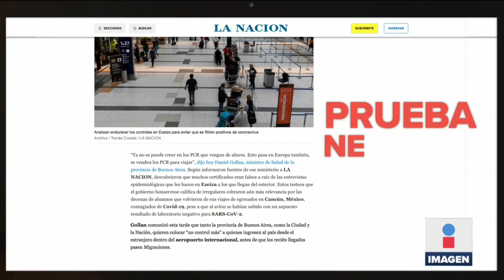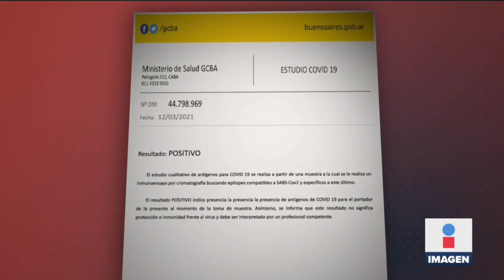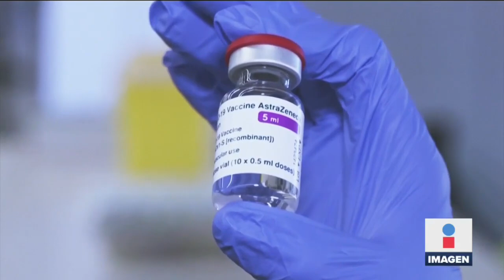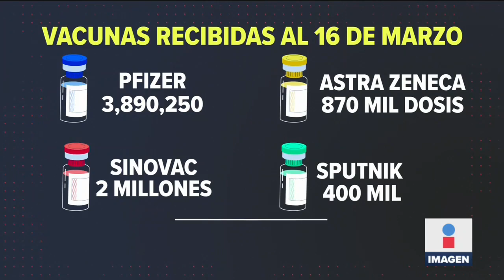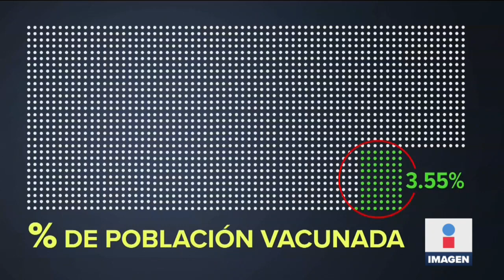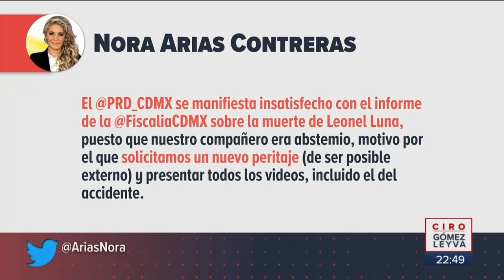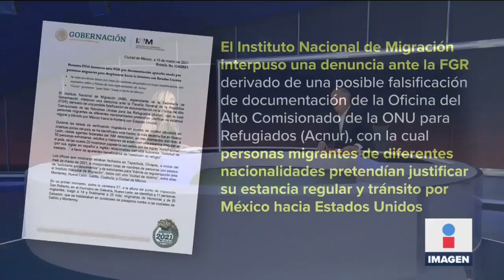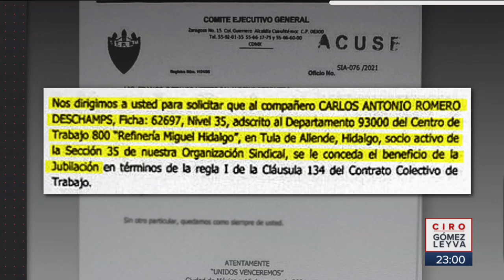Noticias con Ciro Gómez Leyva | Programa Completo 16/marzo/2021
No fue rumor! Policías sí se llevaron a feministas atrás de las vallas de Palacio Nacional. ideos antes de la muerte de Leonel Luna en Churubusco. Romero Deschamps se va jubilado registrado con 27 mil pesos. Bloquean carretera en Tepoztlán. Se quedan sin vacuna. Jueces no pueden ser intocables": López Obrador.

NOTAS
0:00 Acusan pruebas Covid falsas en México
4:11 Se quedan sin vacuna en Tepoztlán
6:45 "No queremos generar falsas expectativas": López Obrador
9:43 Avance vacunación en México
10:45 Mitin de Salgado Macedonio en Iguala
12:35 Videos de accidente de Leonel Luna
15:00 Detienen a hombre que golpeó a su mamá
15:48 Secuestros en febrero
16:07 López Obrador pide que jueces no sean intocables
18:20 Reporte Covid-19 en el mundo
19:22 Romero Deschamps sale de Pemex
20:49 Romero Deschamps se va con jubilación
25:24 Testimonios de abuso policial en CDMX